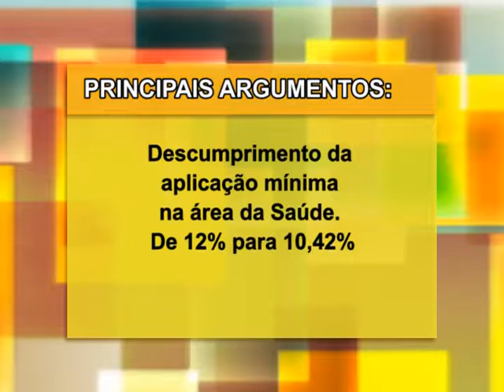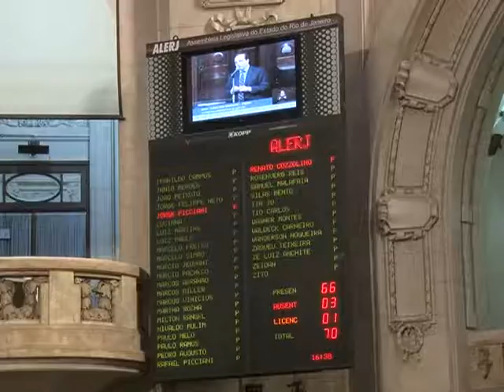Tribunal de Contas do Rio de Janeiro recusou ontem as contas do governo referentes a 2016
Aqui no Brasil, o Tribunal de Contas do Rio de Janeiro recusou ontem as contas do governo referentes a 2016. Deputados de oposição entraram com um novo pedido de impeachment contra o governador Luiz Fernando Pezão e as contas de 2015 e 2016 ainda serão analisadas na ALERJ.